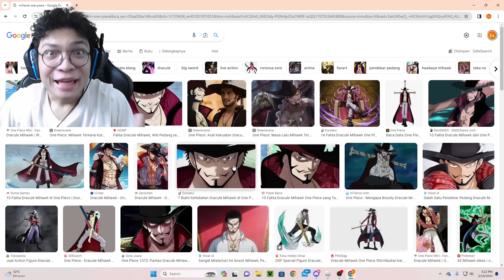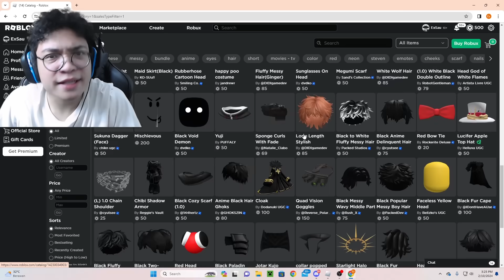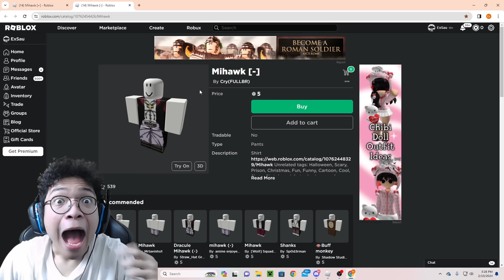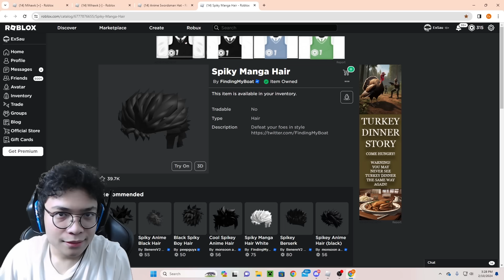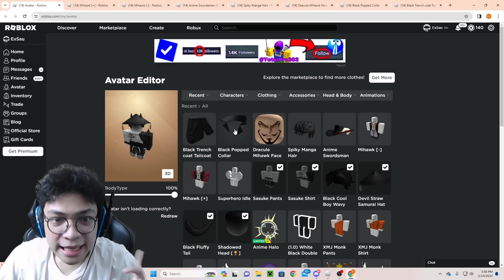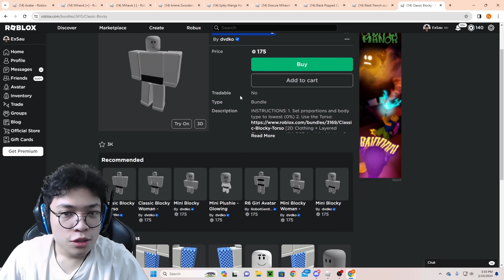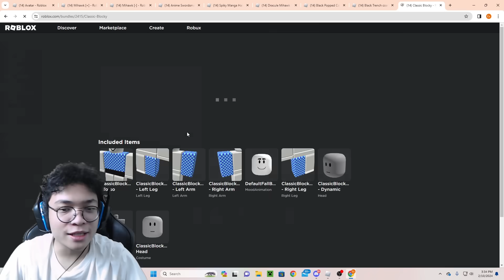AKU JADI MIHAWK SANG PEMBANTAI BOCIL DI BLOX FRUIT !!